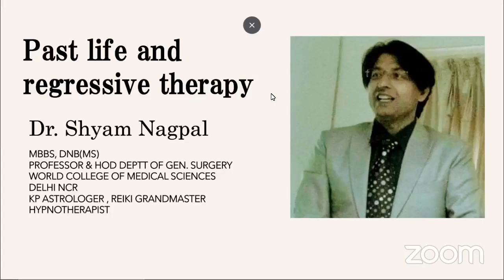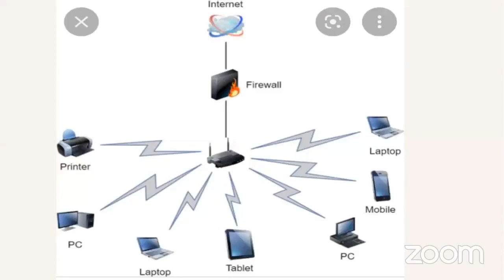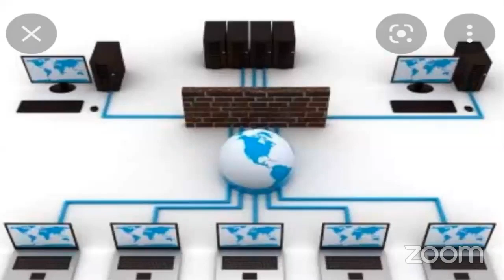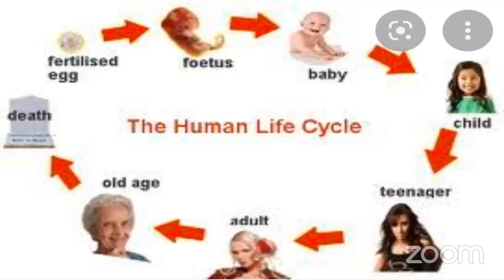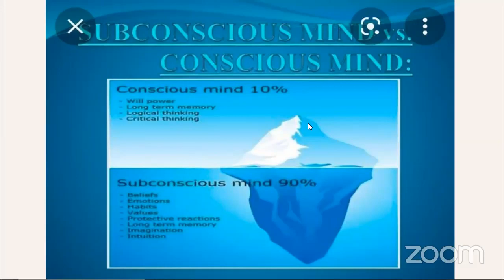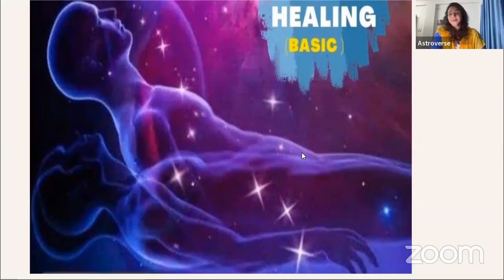Past life regression therapy